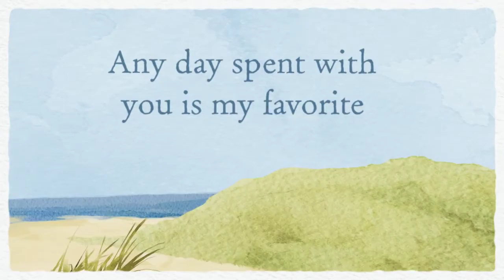Emilia i Zosia - Wakacje 2016 720p